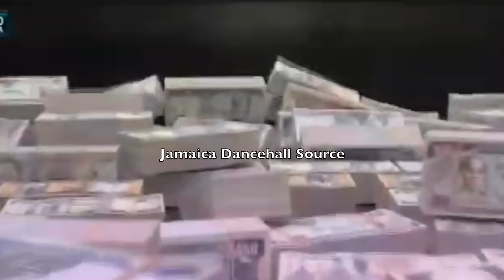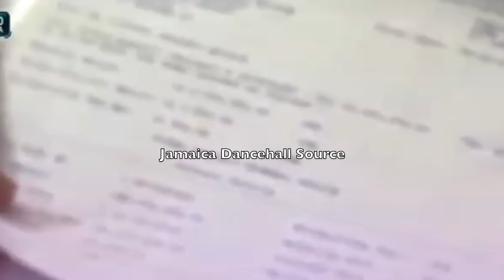NORWEIGAN TOURIST Gets R0BB2D-N-R@P3D In Front Her BOYFRIEND + 105 YEAR OLD Man LIFESAVINGS ROBB3D